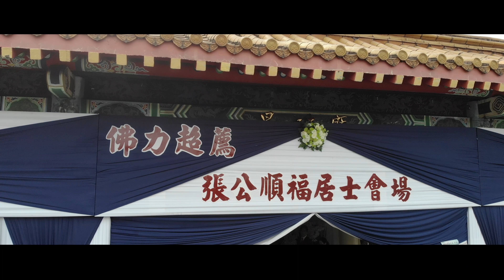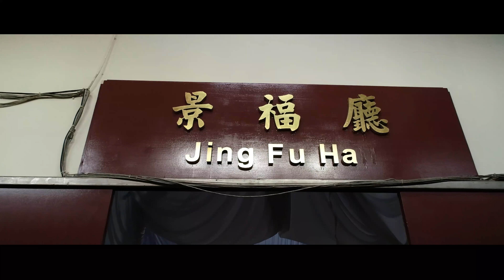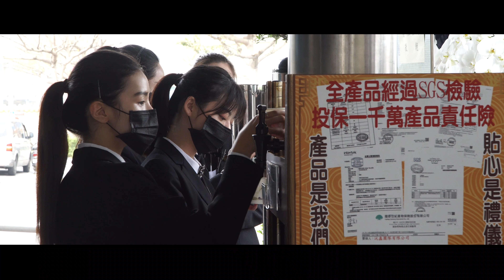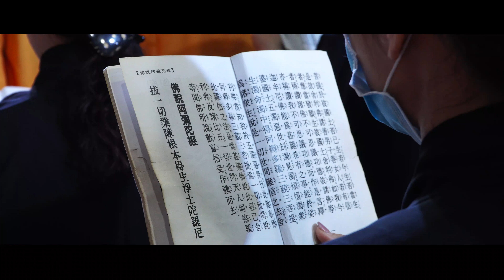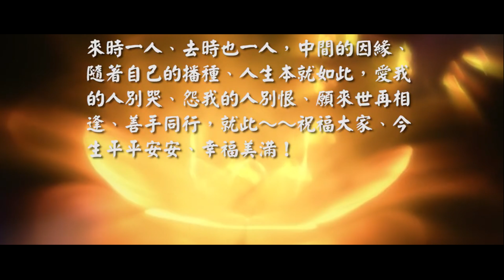張順福居士追思告別 4k版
板橋小康追思告別4k紀錄專門店